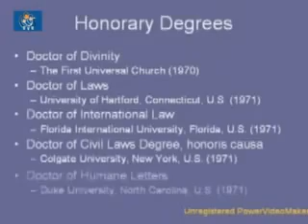Burmese Hero U Thant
ၿငိမ္းခ်မ္းေရး ဗိသုကာ ဦးသန္႔
Documentary by DVB

P.S : ``သားေကာင္းတစ္ေယာက္ ထြန္းေပၚေပါက္က သူ႔ေနာက္ဆြယ္ၾကံဳး တနယ္လံုးလည္း ဘုန္းကံဆင္႔ေလွာက္ အျမင္႔ေရာက္၏။ (Ashin Tikkha)``